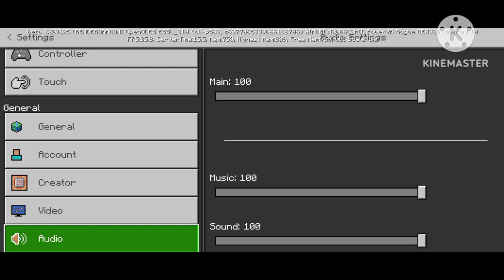Minecraft survival series #1|Telugu gameplay|BVD bro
Minecraft survival series ep #1